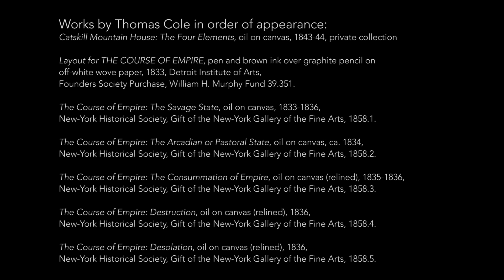Lisa Sanditz and Thomas Cole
Get to know Hudson Valley artist Lisa Sanditz: Her artwork, her favorite Cole paintings, and the importance of following in Cole's environmental footsteps.